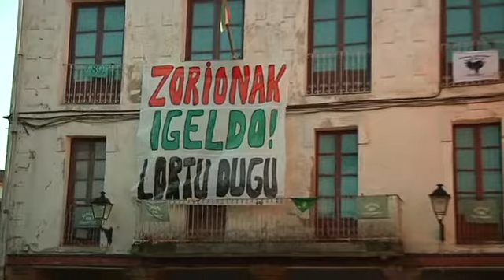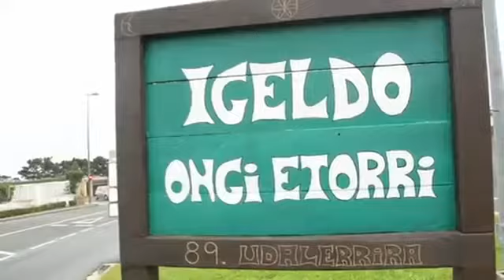Itxas Aurrek arduraz jokatzeko eskatu die Donostiako udaleko alderdi guztiei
Gaurtik aurrera Gipuzkoako 89.udalerria da Igeldo. Urte askotako borroka izan da igeldoarrena eta horregatik, gaur egindako agerraldian ilusioz beteta agertu da&nbsp; Igeldoko Itxas Aurre elkartea eta herri kontseilua. Donostiako udalari eta bertan ordezkaritza duten alderdi politikoei arduraz jokatzeko eskatu diete. Bestalde, eskerrak eman dizkiote Aldundiari batetik, eta Gipuzkoako gizarte osoari bestetik.